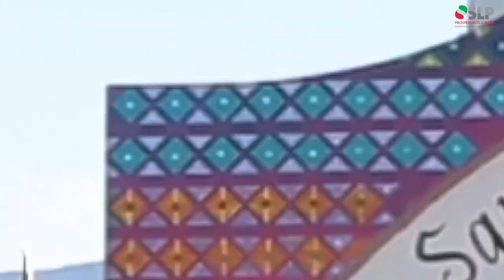Estrategia de Desarrollo Turístico para San Luis Potosí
Este día quedará grabado en la historia del turismo de SLP.
Ante prestadores de servicios, empresarios y alcaldes, anunciamos junto con Miguel Torruco, Secretario de Turismo del Gobiero de la República la más grande estrategia conjunta para hacer de nuestro estado una potencia turística internacional.
En este marco de colaboración, anuncié que la construcción del Nuevo Aeropuerto Nacional de la HuastecaPotosina en Tamuín está en marcha.